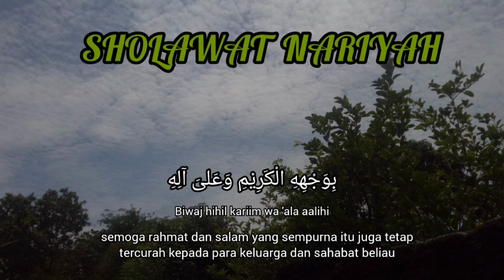PUTAR MALAM INI !! Sholawat Nariyah Pengabul Hajat Melancarkan Rezeki, Pembuka 70 Pintu Rahmat Allah